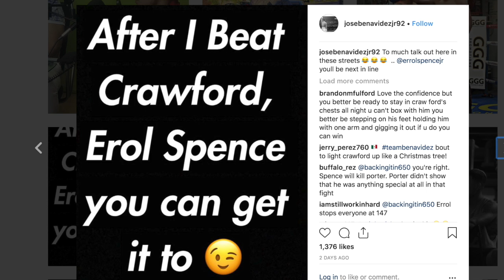Jose Benavidez Jr Fires Back At Errol Spence Jr EsNews Boxing